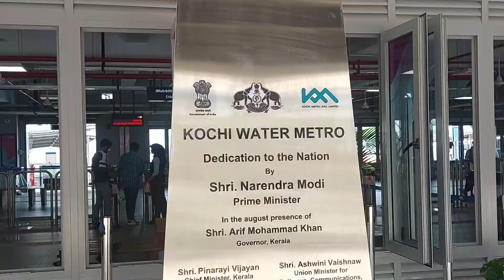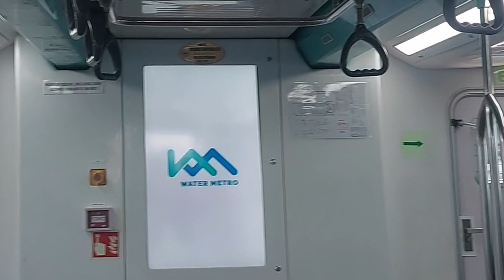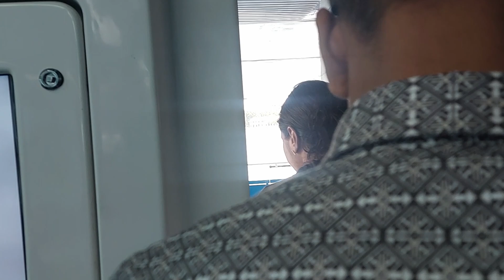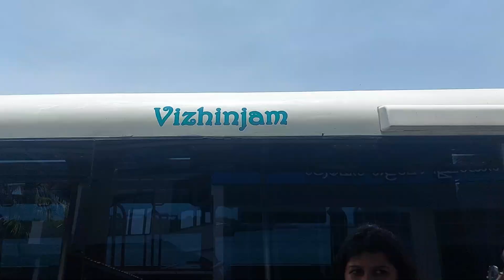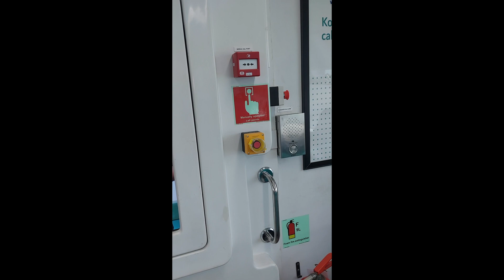WATER METRO || KOCHI || KERALA TOURISM || TRAVEL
India's 1st Water Metro!

Ever dreamed of riding a metro on water? In Kochi, India, your dream can become reality! Join me as I embark on an adventure aboard the incredible Kochi Water Metro - the very first of its kind in all of India! 🇮🇳

This video whisks you away on a scenic voyage through Kochi's breathtaking backwaters. We'll set sail on a modern, eco-friendly water metro boat, gliding past lush green islands and vibrant houseboats. As we cruise along the tranquil canals, we'll catch glimpses of local life unfolding along the water's edge - fishermen casting their nets, children playing on the banks, and the hustle and bustle of everyday life in this unique part of the world.

Looking for a way to escape the traffic and explore Kochi from a fresh perspective? Look no further! This video is your ticket to an unforgettable experience.